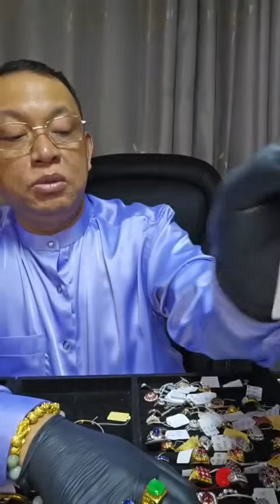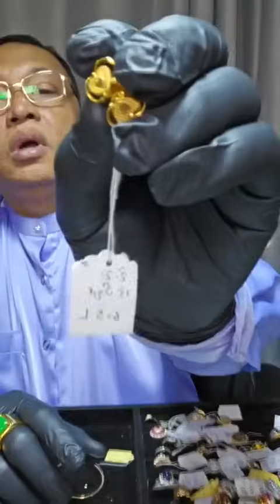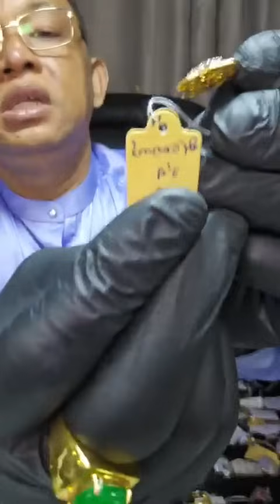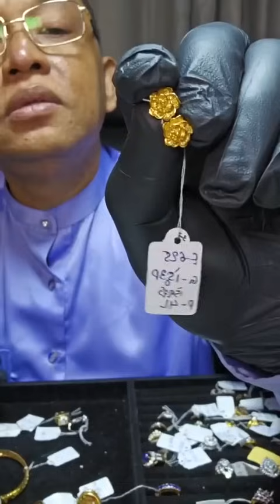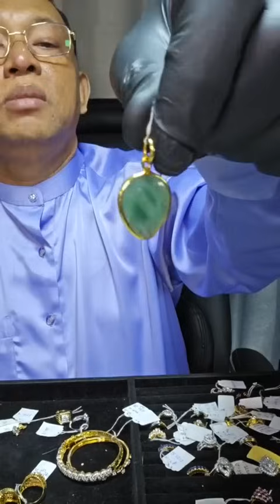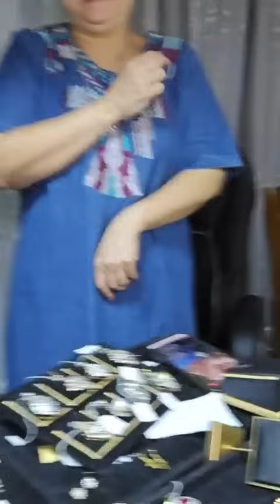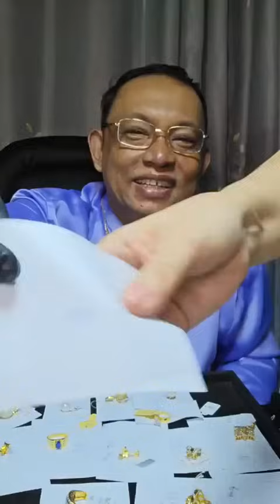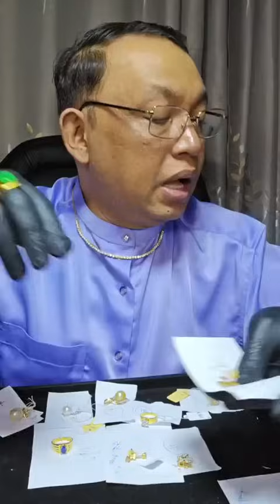အရမ်းတန် အရမ်းလှတဲ့ ဦးမိုးပန်းထိမ်က ရတနာအရောင်းပွဲ